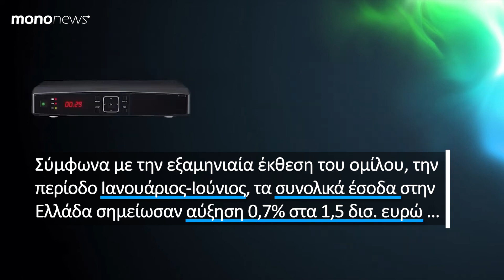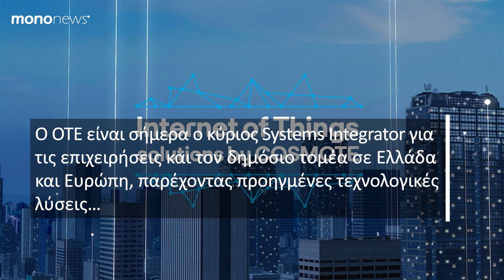Τσαμάζ: Τα έργα πληροφορικής που δίνουν ισχυρή ώθηση στα έσοδα του ΟΤΕ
Η σημασία των έργων πληροφορικής στα έσοδα των εταιρειών τεχνολογίας, τα οποία αποτελούν τη νέα πηγή εσόδων, αποδεικνύεται περίτρανα και στην περίπτωση του ΟΤΕ.